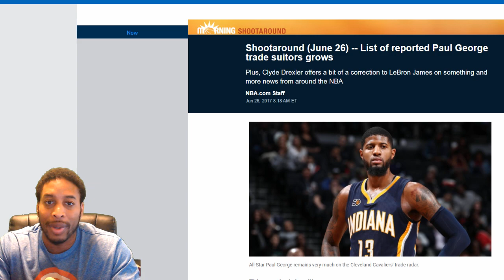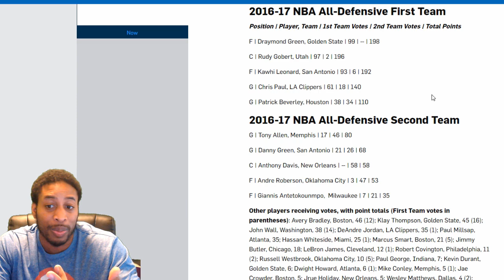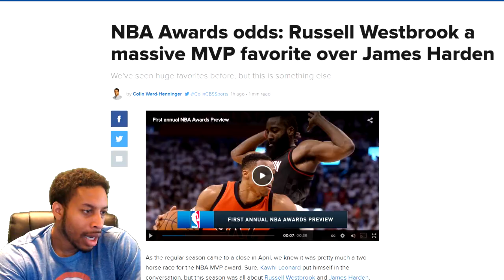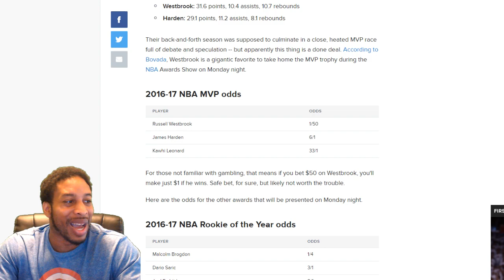WILL LEBRON SILENCE HATERS WITH RUMORED PAUL GEORGE TO CLEVELAND DEAL? RUSSELL WESTBROOK WINS MVP?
WE CAN ONLY HOPE WILL LEBRON SILENCE HATERS WITH RUMORED PAUL GEORGE TO CLEVELAND DEAL?  RUSSELL WESTBROOK WINS MVP?  THAT THESE THINGS COME TRU IF THEY DO THIS'LL BE A FUN SEASON